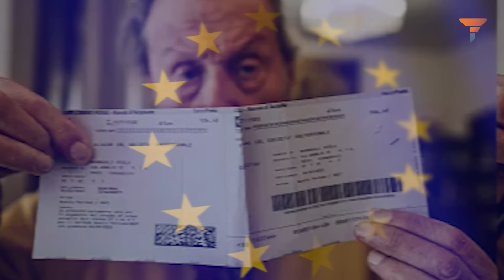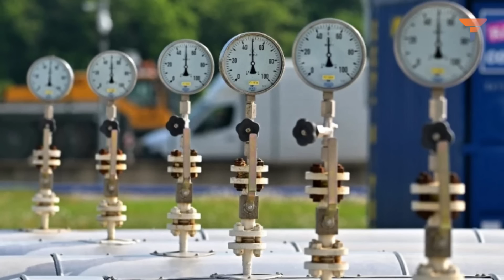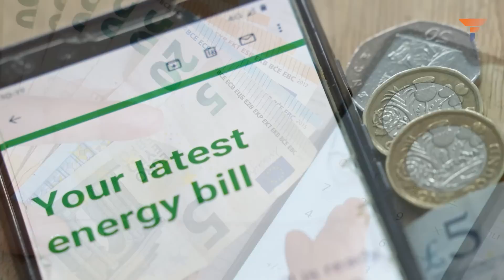The cost of Ukraine war